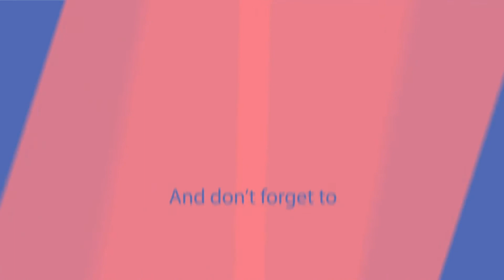Afro With Tribal Braids, Crochet Bantu Knots, Kinky Straight Clip Ins & Other Lovely Hairstyles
Enjoy the video and I hope you get some ideas for hairstyles for the coming week.

Want to grow your natural hair? Boost your hair growth with Elongtress products